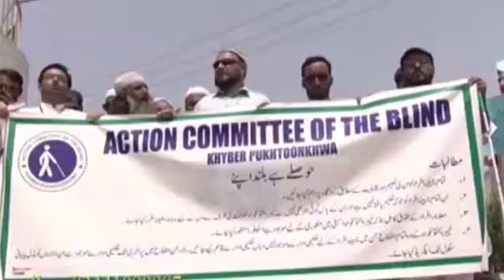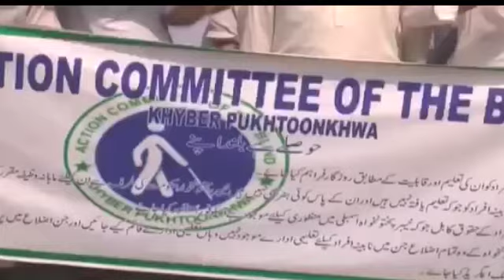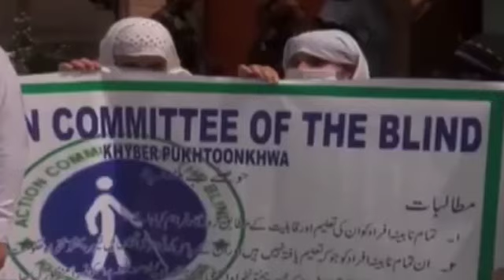Protest of Visually Impaired Persons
Protest of Visually Impaired Persons# ECB Peshawar# Protest# Peshawar Press Club#rokhana_dewa#Imad Yousafzai# wi Visually Impaired Persons doing Protest in front of press Club? what they want from Government? watch this report